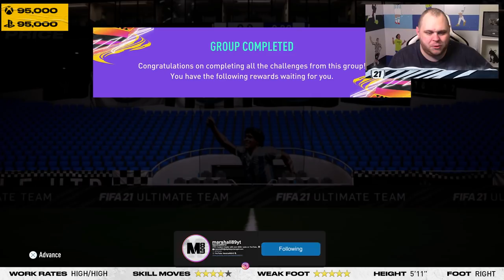FREEZE ANSALDI PLAYER REVIEW | 85 ANSALDI REVIEW | PLAYER REVIEWS | FIFA 21 Ultimate Team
FIFA 21 Freeze Ansaldi Player Review | FIFA 21 Player Review
FIFA 21 Freeze Ansaldi Review | FIFA 21 Player Reviews | 85 Freeze Ansaldi FIFA 21 Ultimate Team

Video Summary:
Today we'll be testing out FIFA 21 Freeze Ansaldi , FIFA 21 Freeze Ansaldi Player Review , FIFA 21 Freeze Ansaldi Review or 85 Freeze Ansaldi FIFA 21 in a FIFA 21 Ultimate Team Player Review! If you want to catch any future FIFA 21 Player Reviews , check out ( FIFA 21 Player Reviews )